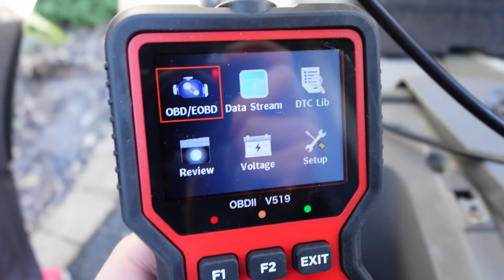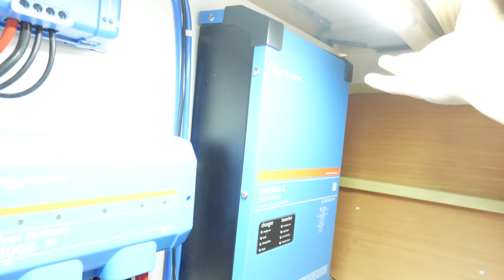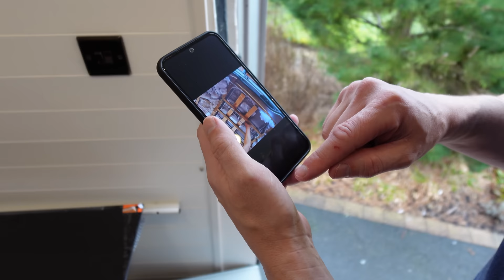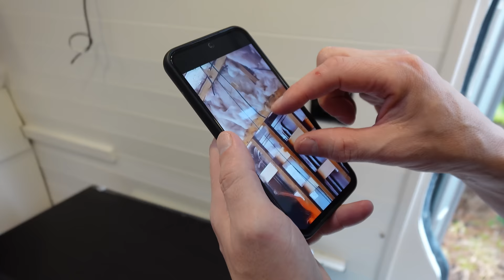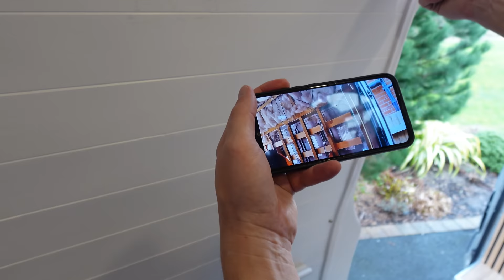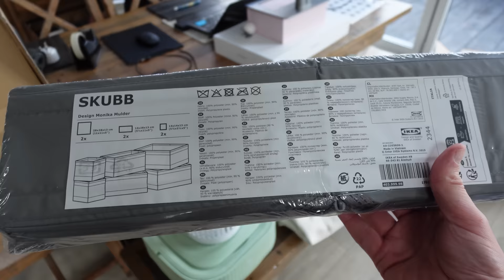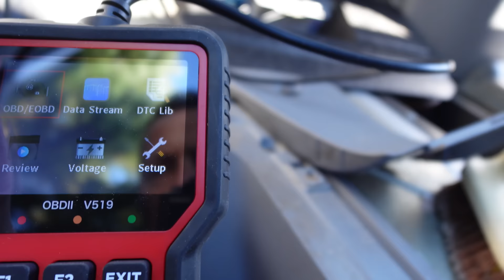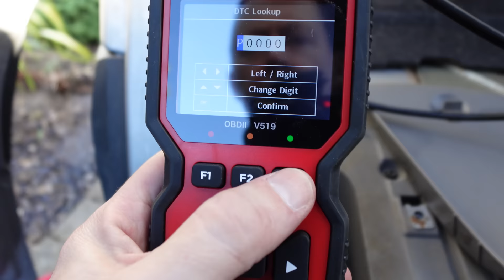Is this TEMU portable Washing machine any good for VAN LIFE? | Temu Haul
ad Download the  Temu App： to get £100 Coupon Bundle FOR FREE
🔍Or search my code【dkt5597】on Temu App to claim

Shop my picks：
4pcs Men's Fashion Letter Graphic Underwear Boxer Briefs Simple Versatile Breathable Comfortable Trendy Panties For Spring Summer £5.59💰
1pc Unisex UV400 Polarized Square Frame Sunglasses For Driving, Fishing, Riding £1.49💰
1pc/2pcs Stainless Steel Potato Chip Slicer French Fries Making Cutter Vegetable And Fruit Dough Crumpling Slicer Cutter French Fries Making Cutter Vegetable Shredder For Restaurant £1.58💰
4pcs Plastic Serving Platter Set, Potato Chip Plate, Sturdy Snack Plate, Sushi Plate, 7.3'' X 6.6'' Serving Dishes For Restaurant £5.49💰
1pc LED Flashlight, Powerful 4 LED Flashlight With COB Side Light, 4 Modes USB Rechargeable LED Torch, Waterproof Built In Battery Flashlight, Camping Tool £4.19💰
10pcs Mini USB Night Light Warm White Eye Protection Book Reading Light USB Plug Computer Mobile Power Charging LED Night Lamp £1.58💰
1/2pcs LED Flashlight Gloves, Fathers Day Gifts From Daughter Son Wife, Gifts For Men Him Dad Boyfriend, Cool Gadget Hands-Free Lights For Camping Fishing £1.29💰
Bright Flower Crystal Jelly Lipstick , Magic Temperature Color Changing Lip Balm , Waterproof Long Lasting Transparent Lip Lotion Valentine's Day Gifts £2.49💰
1pc Drawer Type Cosmetic Storage Box, Desktop Dresser Lipstick Skin Care Products Finishing Rack, Household Large Capacity Makeup Organizer £3.29💰
''If I Said Ill Fix It I Will'' Print, Men's Graphic T-shirt, Trendy Street Style Retro Tops £5.39💰
Men's Trendy T-shirt For Summer Outdoor, Casual "GRUMPY Old Man" Funny Slogan Graphic Slightly Stretch Crew Neck Tee Short Sleeve Stylish Clothing £6.99💰
4pcs Oral-B Precision Clean Toothbrush Heads - Enjoy a Cleaner, More Comfortable Oral Care Experience! £2.09💰
UK Standard New Version Upgraded Folding Washing Machine, Mini And Portable, Suitable For Travel, Underwear, Bra And Socks Washing Machine, Suitable For Home Use, 10L Large Capacity £42.49💰
DC 12V LED Interior Light Bar With On/Off Switch, 168LEDs 1700LM 10W, For Closed Cargo Trailer, Cars RVs Vans Trucks Camper Boats Caravans RVs (1pc) £6.99💰
OBD2 Scanner Live Data Professional Mechanic OBDII Diagnostic Code Reader Tool For Check Engine Light £31.73💰
RV Cabinet Punch-free Red Wine Cup Inverter Rack Multi-functional Classification Tall Cup Organizer Hanging Rack £3.99💰
4pcs Car Door Sticker Carbon Fiber Scratches Resistant Cover Auto Handle Protection Film Exterior Styling Car Accessories £0.90💰
Portable Clothes Drying Line for Camping and Travel - Lightweight and Compact with 12 Clothespins Included £4.49💰
1pc Portable Electric Drill Pump Self Priming Water Transfer Pump Fits 3/4" Hose, Hand Drill Driven Pump, Small Household Centrifugal Pump For Quick Transfer Oil, Fluid Diesel, Kerosene £7.49💰
Car Charger 5 Ports USB PD QC3.0 Fast Charging Intelligent Phone Charging Voltage Detection Digital Display Car Adapter Mobile Phone Charger £2.99💰
1pc Portable Urinal, Unisex Ideal For Car Travel, Camping And Outdoor Activities, And For People With Limited Mobility, 1000ml/33.81oz £3.99💰
One Life Live It Camping Outdoor Enthusiast Car Sticker Wild Survival Quadruple Decal For Vehicle Auto Window Tail Body £1.69💰
Men's Lace-up Sneakers, Striped Detail Design Skate Shoes With Good Grip, Breathable £9.39💰